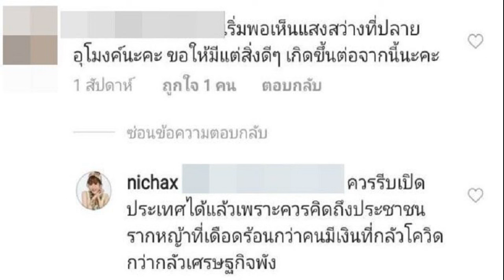อะไรก็ฉุดไม่อยู่! วันชัย ทำนายชะตา ‘ทักษิณ’ ดวงราชาโชค ต้องมาเสริมบารมีรัฐบาล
21 ก.ค. 2567
10:28 น.
“วันชัย” ทำนายชะตา “ทักษิณ” ดวงแข็งเข้าเกณฑ์ราชาโชค จะยิ่งใหญ่จนฉุดไม่อยู่ รัศมีจันทร์ต้องส่องหล้า ต้องออกมาช่วยเสริมบารมีรัฐบาล

เมื่อวันที่ 21 ก.ค. 2567 นายวันชัย สอนศิริ อดีตสว. โพสต์เฟซบุ๊ก เรื่อง “ดวงคุณทักษิณกับราชาโชค” ระบุข้อความว่า นายทักษิณ ชินวัตร อดีตนายกรัฐมนตรี เกิดวันที่ 26 ก.ค. 2492 เวลาก่อนเที่ยงตรงกับวันอังคารปีฉลู มีทั้งจันทร์เด่นและจันทร์ดับ มีทั้งคนรักคนเกลียด ตรงกับราศีเมษมีดาวพฤหัสกุมเกตุเป็นราชาโชค ยังมีอีกหลายดวงดาวที่เกี่ยวพันกับดวงชะตา
หลังจากเดือนเกิดต่อแต่นี้จะมีแต่แข็งและแรงขึ้น ยิ่งอยู่ในฐานของราชาโชค มีแต่โชคที่ยิ่งใหญ่ เคยดับอับแสงจะกลับมาสว่างไสวเจิดจ้าเป็นโชคชะตาที่ยิ่งใหญ่ไปสุดๆ จะได้รับการยกย่องตามหลักโหราว่าเป็นปทุมเกณฑ์ ชนิดที่คิดและก็คาดไม่ถึง

นายวันชัย ระบุอีกว่า จะปล่อยให้นายเศรษฐา ทวีสิน นายกฯ และพลพรรคเพื่อไทยขับเคลื่อนอยู่เช่นนี้ ยังไม่มีผลงานใดที่โดนใจประชาชน ได้แต่เต้นแร้งเต้นกาไปวันๆ ประชาชนก็เห็นแต่ท่าแต่ทางไปเท่านั้น ที่จะชื่นชมนิยมยกย่องยังไม่มีเลย ขืนปล่อยไปเช่นนี้ทั้งเพื่อไทยทั้งครอบครัว ทั้งตัวนายทักษิณ ก็จะถูกจันทร์ดับอับแสงไปด้วย จะอยู่ในที่มืดต่อไปคงไม่ได้ จันทร์ต้องออกมาส่องหล้าด้วยตัวของนายทักษิณเอง
“สถานการณ์นี้คุณทักษิณต้องออกมาขับเคลื่อนให้เห็นเด่นชัดแบบตรงไปตรงมา เพราะดาวพฤหัสและราชาโชคเปิดโอกาสให้แล้ว ไม่ขยับตอนนี้แล้วจะไปขยับตอนไหน ดูจากดวงดาวจึงต้องเป็นคุณทักษิณ ชินวัตร
ส่วนจะบริหารจัดการกับอำนาจอย่างไร ก็เป็นเรื่องที่จะต้องตัดสินใจกันเองให้เกิดความพอดีพอเหมาะ ร่วมมือร่วมใจ รัฐบาลก็เดินไปได้ คุณทักษิณก็เป็นกำลังเสริมเติมให้เปรี้ยงปร้าง ดาวพฤหัสและราชาโชค มาถูกที่ถูกเวลากับชะตาของเขาอะไรก็รั้งไม่หยุดฉุดไม่อยู่” นายวันชัย ระบุ